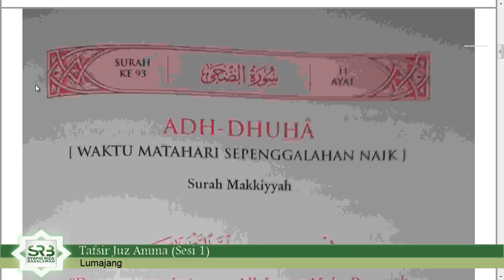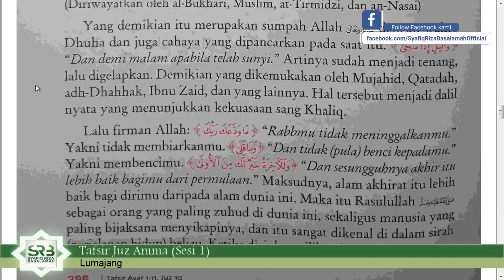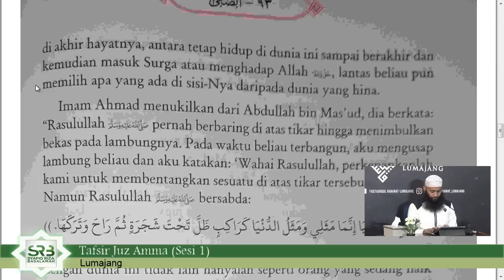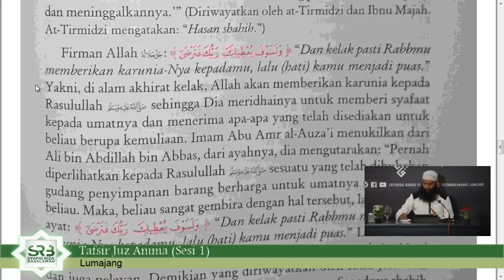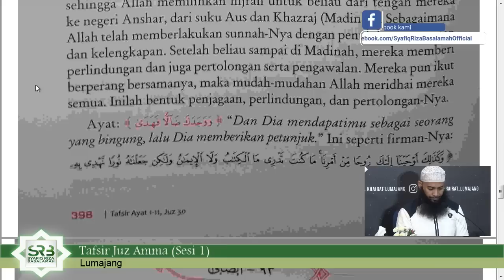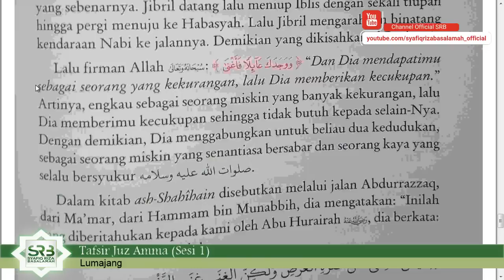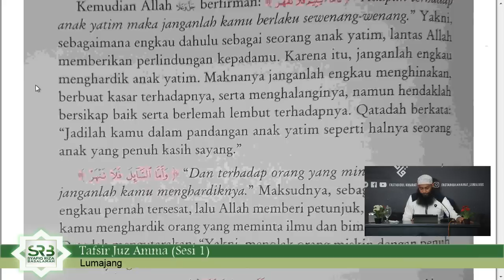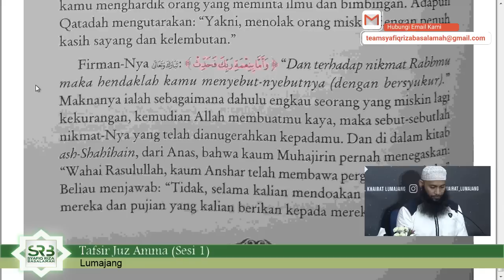[Lumajang] Tafsir Juz Amma - Ustadz Dr Syafiq Riza Basalamah MA